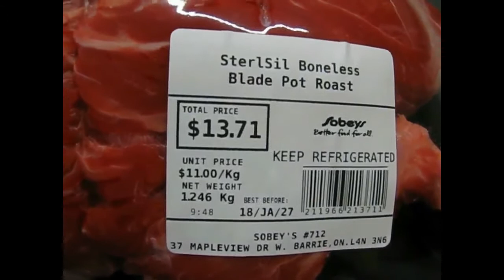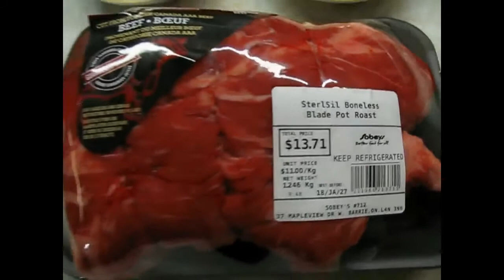Basic Pot Roast - Bastard Style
Just another crazy drunken video of a basic pot roast. Nothing fancy just great tasting foods. i added a bit too much broth, but I didn't care, I was wasted.
Ingredients used in the video:
Beef roast
Beef broth
Potatoes
Carrots
Onions
Celery
Garlic
All purpose flour
Red wine
Salt
Black pepper
Bay leaves
Thyme
Rosemary
Parsley
Olive oil